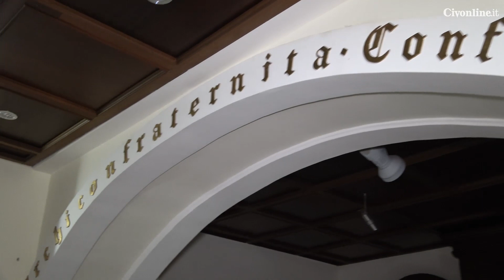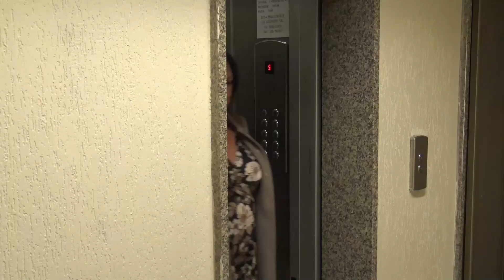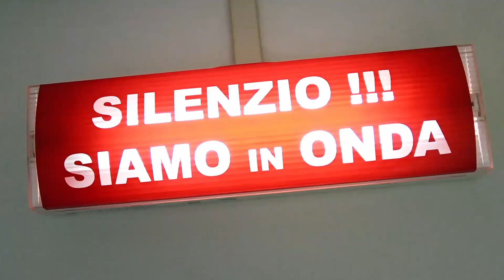IL PUNTO. La processione del Cristo Morto a Civitavecchia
Intervista a Remo Barletta, Priore dell'Arciconfraternita del Gonfalone di Civitavecchia.